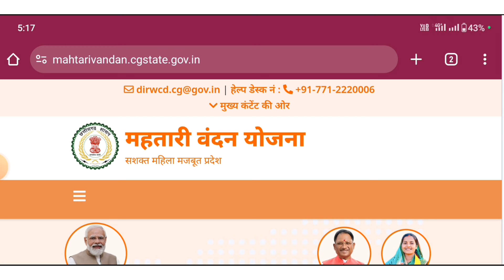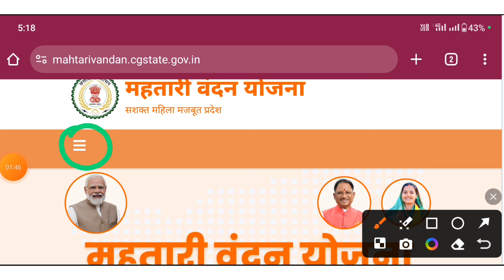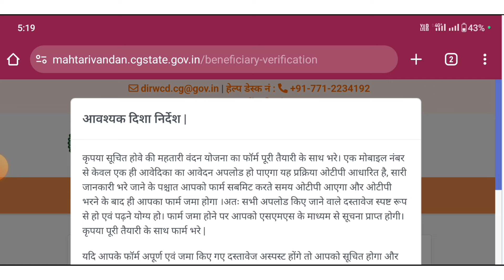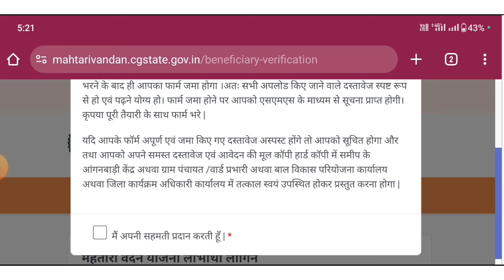महतारी वंदन योजना में Online registration करने के बाद हार्ड कॉपी जमा करना है या नहीं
Mahtari vandana yojna form kaise bhare || Mahtari vandana yojna online form kaise bhare || महतारी वंदन योजना ऑनलाइन फॉर्म कैसे भरे